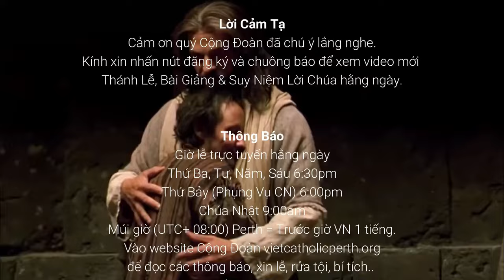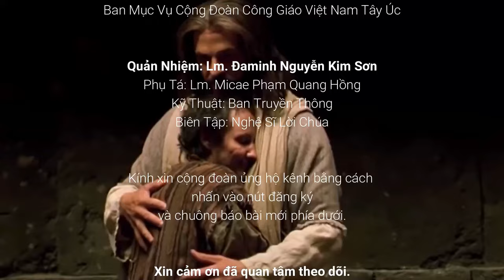Lá thư mục vụ CN 13 TN Năm B | ✍️ Cha QN Dominic Kim Sơn | Thực hiện nhóm NSLC - CDCGVNTU